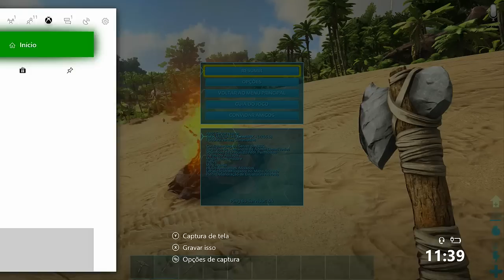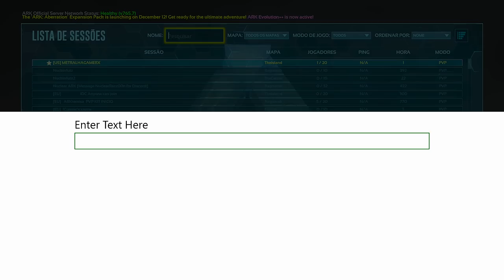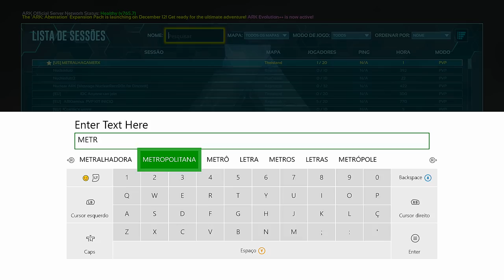🔵 ARK SURVIVAL EVOLVED XBOX - ABRIMOS SERVER NO XBOX ONE AJUDE A MANTER SAIBA MAIS.[PT-BR]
CAIXA POSTAL DO TIO METRALHA:
NOME: TIO METRALHA
CAIXA POSTAL: 4036
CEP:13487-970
LIMEIRA SP

ID PSN Tag: MetralhaGamerx

Meu Skype
SKYPE:paulo_henrique30